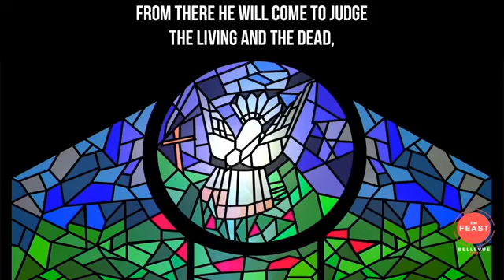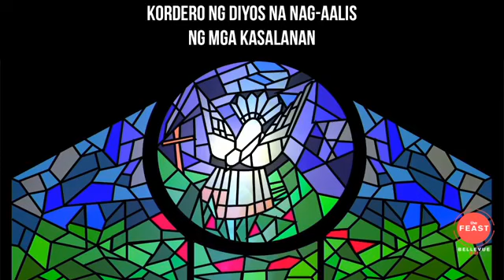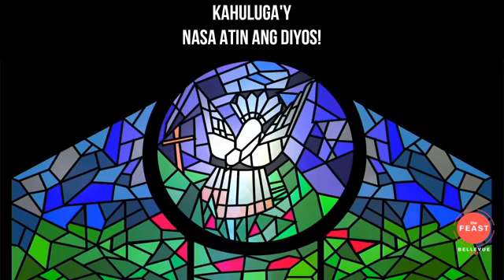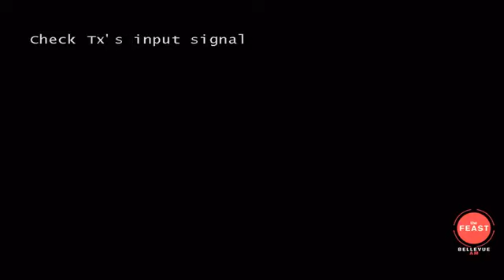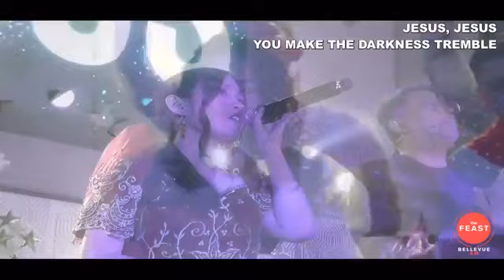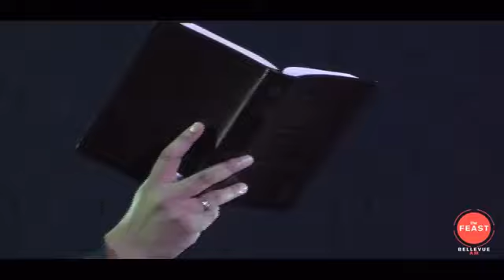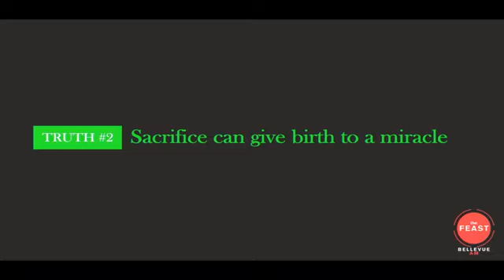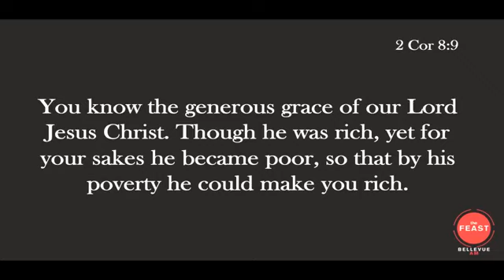Last Feast of the Year 2019